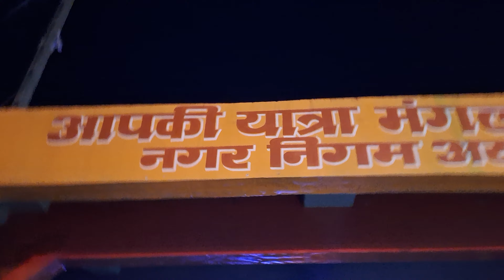आधे नगरी में आप सभी का स्वागत है